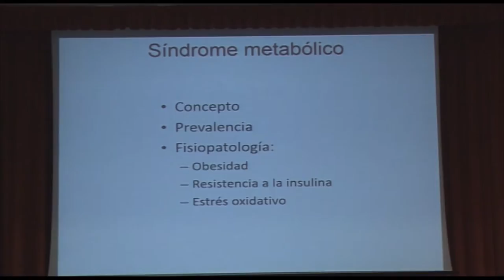Fitoterapia en el síndrome metabólico | Cecova TV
La fitotepia, la utilización de productos de origen vegetal con finalidad terapéutica se usa cada vez más por profesionales sanitarios. Cerca de 200 se han dado cita en un encuentro de expertos, para poner en valor la aplicación de la fitoterapia para combatir el síndrome metabólico y frenar su extensión entre la población.